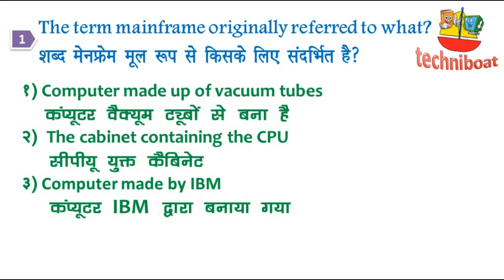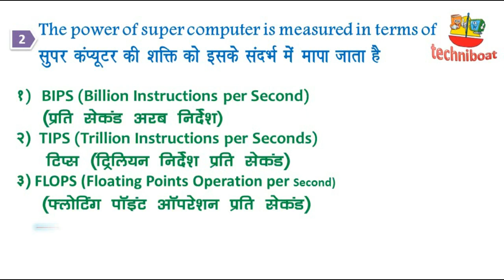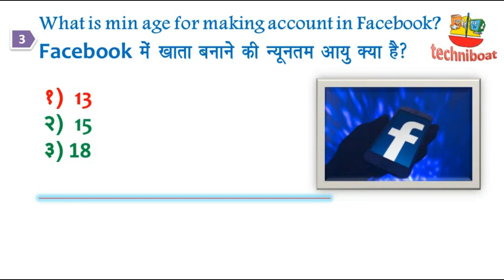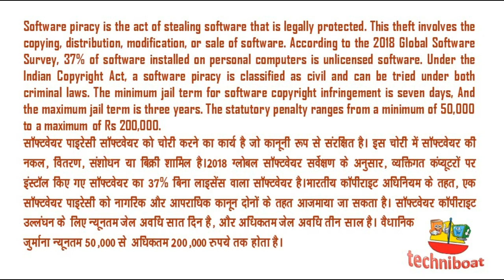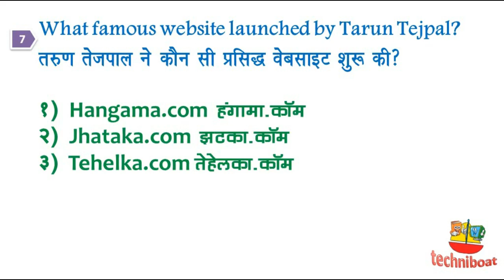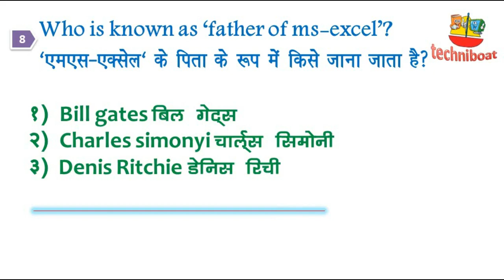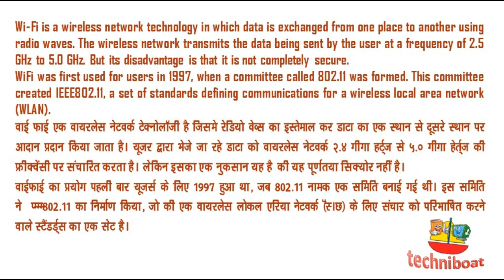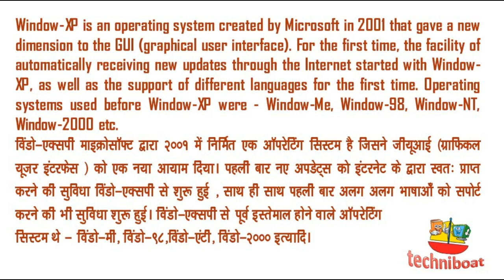Computer GK In Hindi | सामान्य ज्ञान प्रश्नोत्तरी |Computer GK QUIZ | GK and QNS | P-4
General Knowledge, Computer  General Knowledge in Hindi, GK Quiz in Hindi, Interesting Facts  in Hindi, Competitive GK 2019 Class in Hindi | GK for All Exams| GK for All Competitions | Latest GK QNS
Topics Covered
शब्द मेनफ्रेम मूल रूप से किसके लिए संदर्भित है?
कंप्यूटर वैक्यूम ट्यूबों से बना है
सीपीयू युक्त कैबिनेट
कंप्यूटर IBM द्वारा बनाया गया
सुपर कंप्यूटर की शक्ति को इसके संदर्भ में मापा जाता है
BIPS (प्रति सेकंड अरब निर्देश)
टिप्स (ट्रिलियन निर्देश प्रति सेकंड)
FLOPS (फ्लोटिंग पॉइंट ऑपरेशन प्रति सेकंड)
Facebook में खाता बनाने की न्यूनतम आयु क्या है?
13
15
18
भारत में सॉफ्टवेयर पाइरेसी किस वर्ष कानूनी अपराध बन गया?
1984
1994
2004
कंप्यूटर प्रोग्राम में ईस्टर अंडा क्या है?
तार्किक त्रुटि
वक्य रचना त्रुटि
छिपी हुई विशेषता
 पहली उच्च स्तरीय भाषा के रूप में कौन सी प्रोग्रामिंग भाषा को मान्यता दी जाती है?
सी
cobol
फोरट्रान
पास्कल
तरुण तेजपाल ने कौन सी प्रसिद्ध वेबसाइट शुरू की?
Hangama.com
Jhataka.com
Tehelka.com
'एमएस-एक्सेल' के पिता के रूप में किसे जाना जाता है?
बिल गेट्स
चार्ल्स सिमोनी
डेनिस रिची
वाई-फाई का पूर्ण रूप क्या है?
वायरलेस फिडेलिटी
वायरलेस फाइबर
वायरलेस खोजक
विंडो XP ऑपरेटिंग सिस्टम में XP किसके लिए है?
विशेषज्ञ
अनुभव
प्रयोग